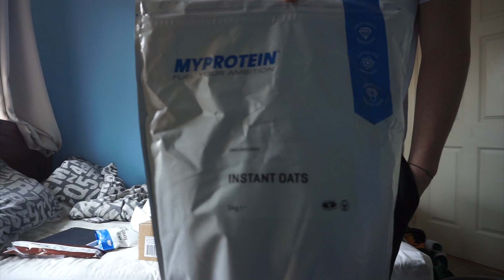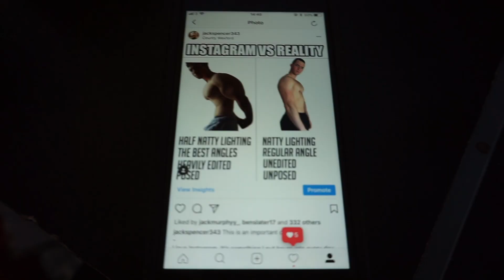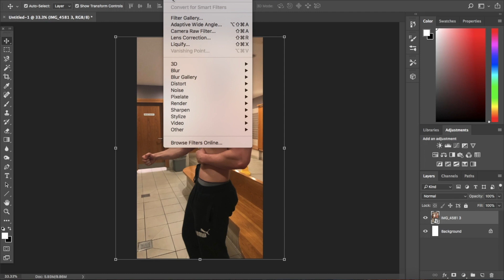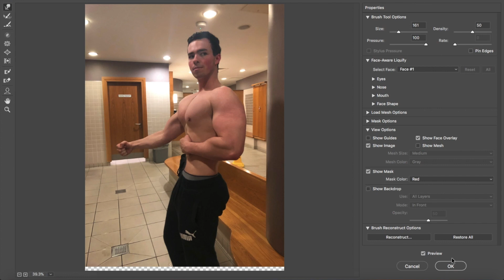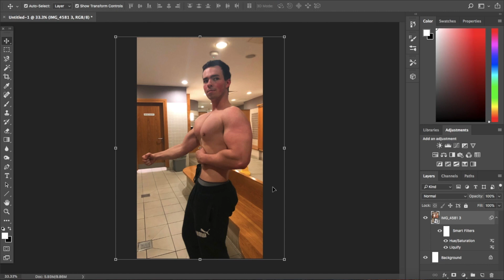My PROBLEM with INSTAGRAM - How to Photoshop.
Yesterdays instagram post led to a lot of positive feedback, and hopefully will have helped one or two of you out. Iv'e said it a few times over the last week, take everything you see online with a pinch of salt.